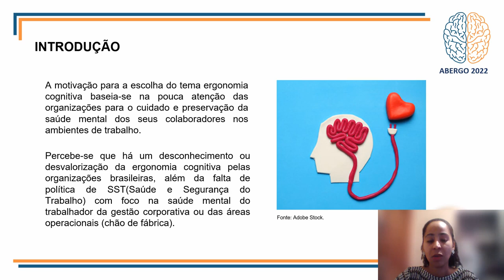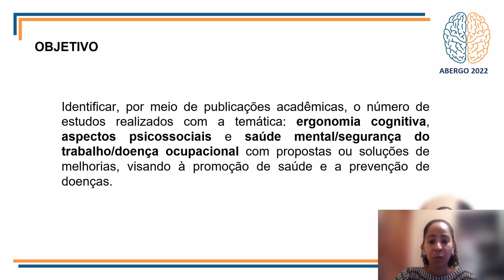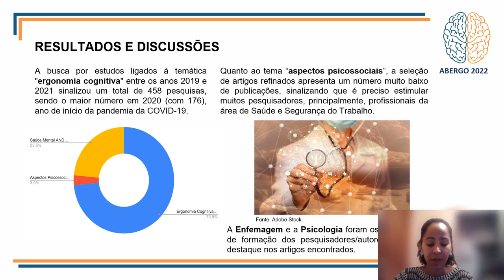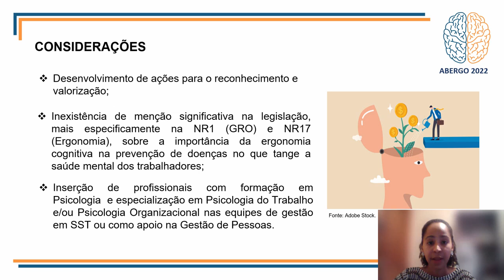A importância dos aspectos psicossociais e da urgente implementação da ergonomia cognitiva na...